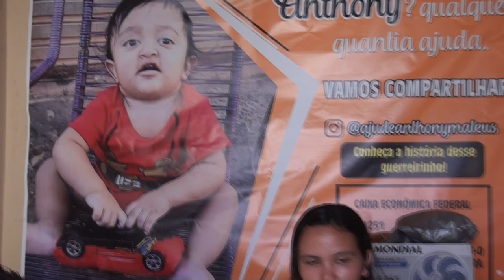CAMPANHA EM PROL DO PEQUENO ANTHONY ESTÁ PROXIMO DO VALOR ESTIMADO PARA A CIRURGIA EM CAMPINAS - SP